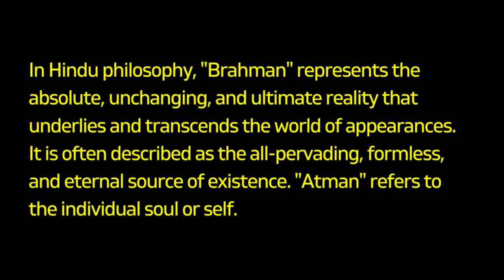Brahm Gyanin Bangla | বাংলায় ব্রহ্ম বিদ্যা | "Brahma Gyan" or "Brahmagyan," from Hindu and Vedic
►"Brahm Gyan," also known as "Brahma Gyan" or "Brahmagyan," is a concept from Hindu and Vedic philosophy that refers to the ultimate knowledge or understanding of the cosmic reality, the nature of the universe, and the true nature of the self (Atman) and the ultimate reality (Brahman).

In Hindu philosophy, "Brahman" represents the absolute, unchanging, and ultimate reality that underlies and transcends the world of appearances. It is often described as the all-pervading, formless, and eternal source of existence. "Atman" refers to the individual soul or self.

"Brahm Gyan" is often associated with spiritual enlightenment, self-realization, and the direct experience or realization of the unity between the individual soul (Atman) and the ultimate reality (Brahman). It goes beyond intellectual knowledge and involves a deep, experiential understanding of the interconnectedness of all things and the underlying oneness of existence.

Various spiritual traditions within Hinduism, including Vedanta and certain schools of Yoga, emphasize the pursuit of Brahm Gyan as a means to transcend the cycle of birth and death (samsara) and attain liberation (moksha) from the cycle of suffering. This understanding is considered to bring profound peace, wisdom, and a sense of interconnectedness with all beings.

Different spiritual practices, such as meditation, self-inquiry, study of sacred texts, and the guidance of a qualified spiritual teacher (guru), are often used to help individuals attain Brahm Gyan and realize their true nature beyond the limitations of the ego and the material world.

It's important to note that the concept of Brahm Gyan can vary across different philosophical and spiritual traditions within Hinduism and that interpretations may differ among individuals and schools of thought.